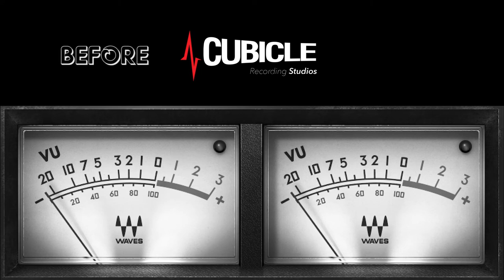Before and after audio mixing example by Cubicle studio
Here's a Before and after mixing by Cubicle studio
so you know what's the difference before and after mixing process

Audio mixing is the process by which multiple sounds are combined into one or more channels. In the process, a source's volume level, frequency content, dynamics, and panoramic position are manipulated or enhanced. This practical, aesthetic, or otherwise creative treatment is done in order to produce a finished version that is appealing to listeners.

Mixing engineer by Erikson Rudy